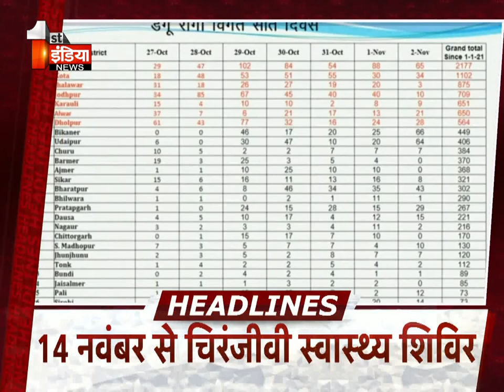Top Headlines Of The Day | @ 1 PM | Breaking News Headlines | 3 November 2021